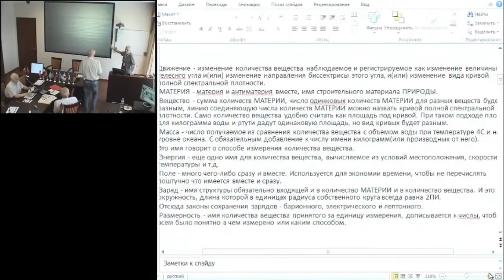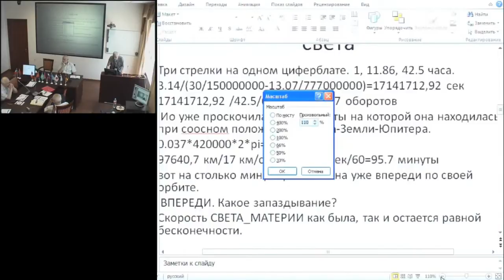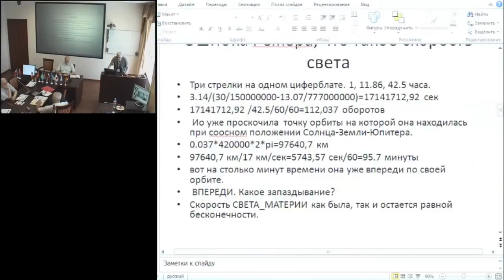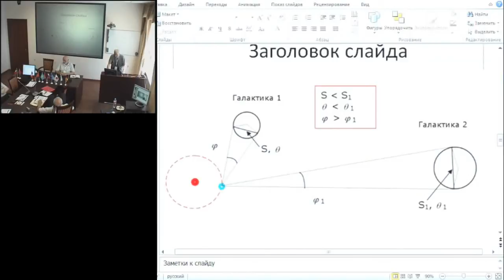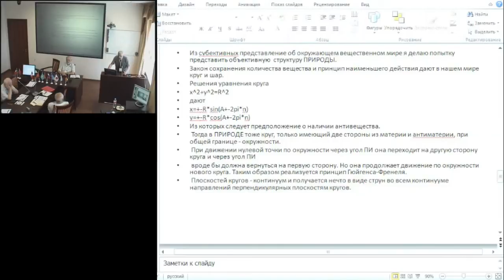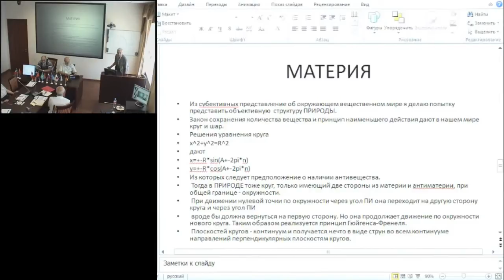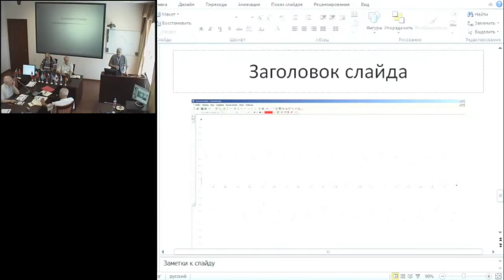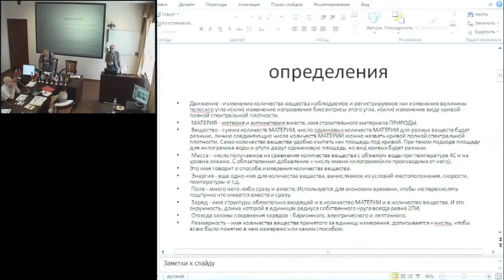Черногоров Н.И. Новый взгляд на известные вещи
22 июля, вторник, 2014 года
Международный Конгресс "Фундаментальные проблемы естествознания и техники"
goo.gl/WVFAAj -- Подробнее на нашем сайте
goo.gl/2mVlm2 -- Об авторе